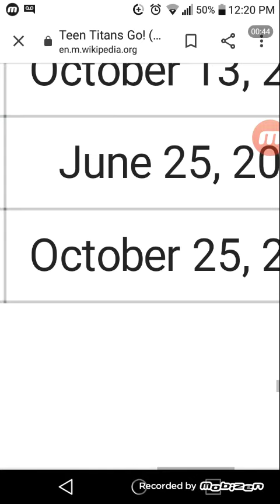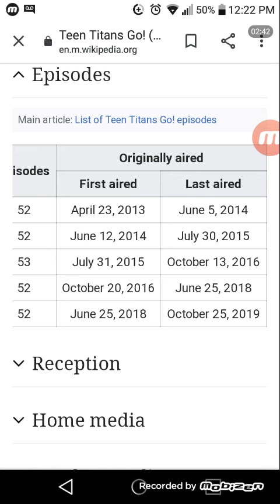Good News for Teen Titans Go! Haters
I do hope it doesn't get nenewed another season.